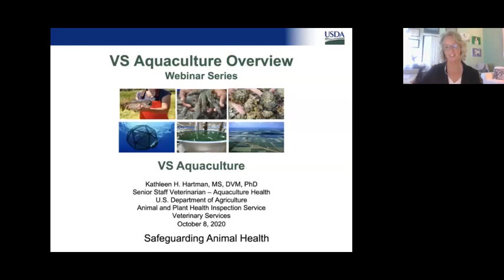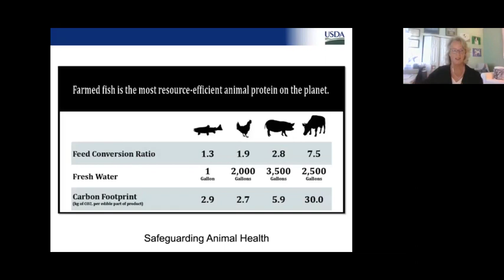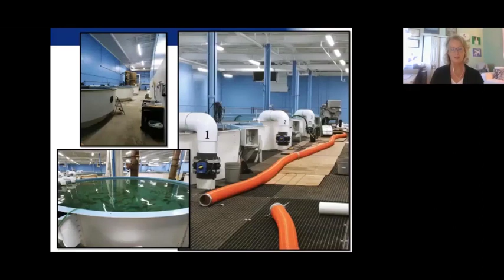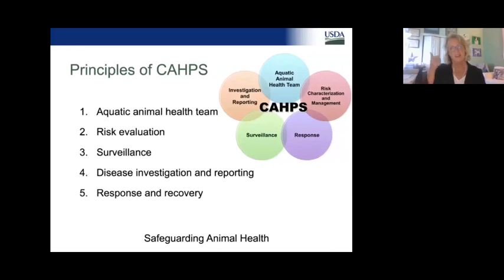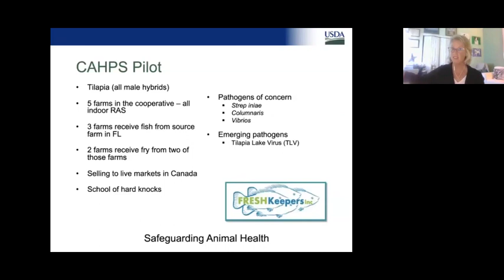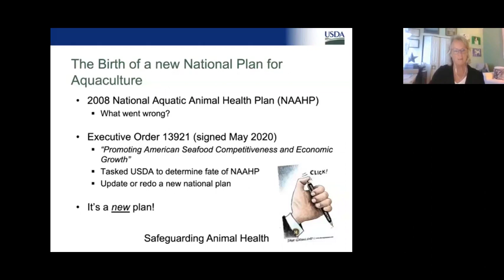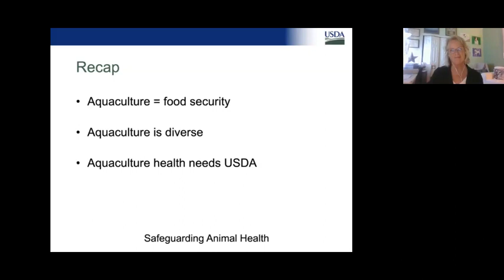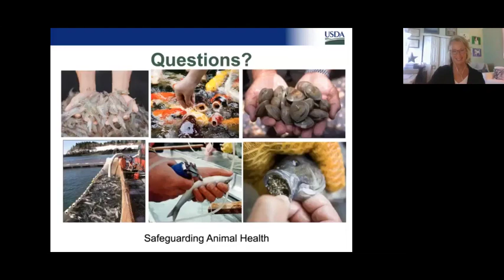Overview, VS 5-Year Aquaculture Business Plan and Update on the National Aquaculture Health Plan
Overview of the VS 5-Year Aquaculture Business Plan and an Update on the National Aquaculture Health Plan (October 8, 2020)

This webinar showcases how VS is working to keep up with the rapidly growing and expanding U.S. aquaculture industry sectors. Dr. Kathleen Hartman, S&P Senior Staff Veterinarian - Aquaculture Health, provided an overview on the VS 5-year aquaculture business plan and VS' role in aquaculture. This webinar covered VS' priorities and associated goals and activities for aquaculture and aquatic animal health. This webinar also discussed the Comprehensive Aquaculture Health Program Standards (CAHPS) and how the recent Executive Order 13921, Promoting American Seafood Competitiveness and Economic Growth, signed earlier this year, tasked the Secretary of Agriculture to update the 2008 National Aquatic Animal Health Plan (NAAHP). Dr. Hartman shared information on the new plan and specific updates, and highlighted USDA's role as the lead for aquaculture and aquatic animal health.